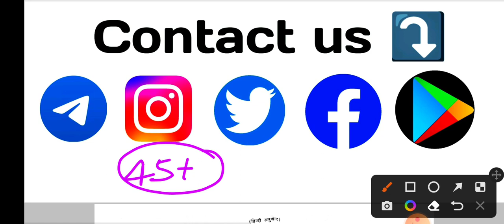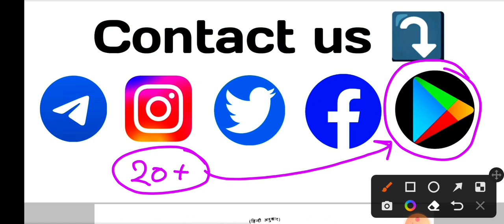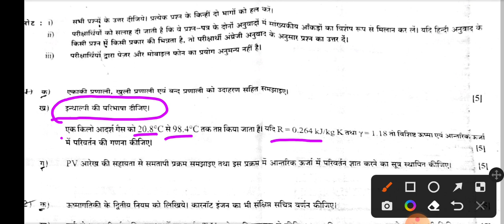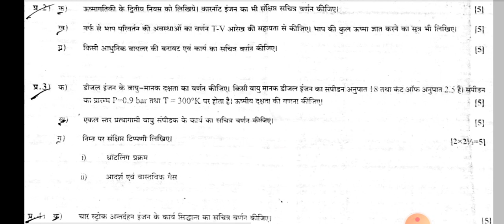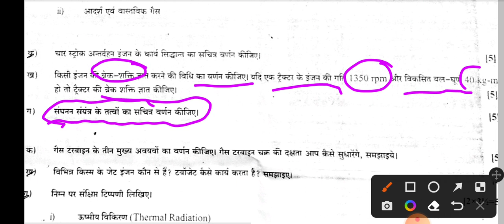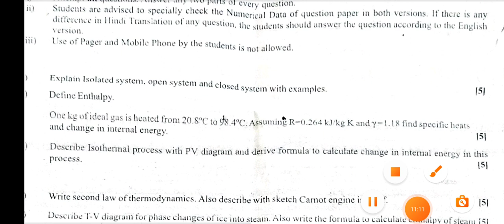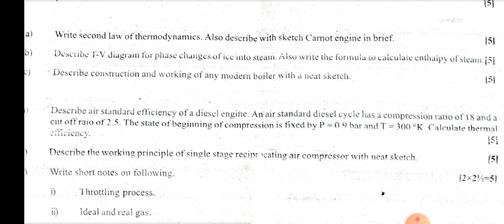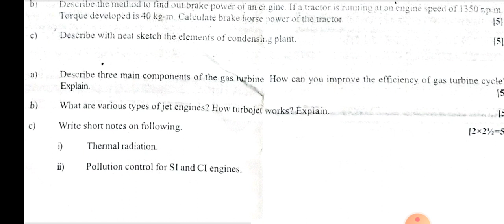Thermal Engineering Previous year Model Paper/ Mechanical Engineering Model Paper/ Model Paper 3rd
Thermal Engineering Previous year Model Paper/
Mechanical Engineering Model Paper/ Model Paper 3rd Semester